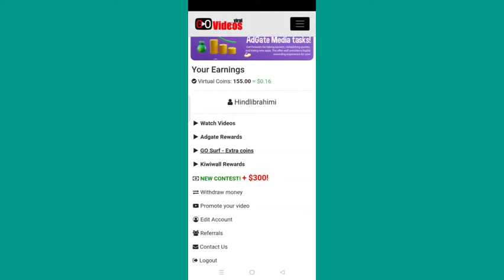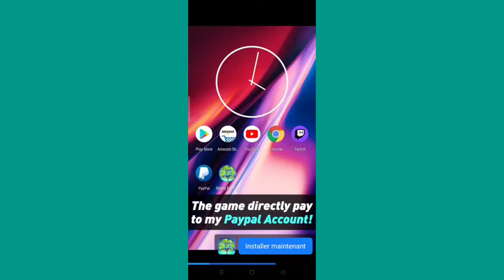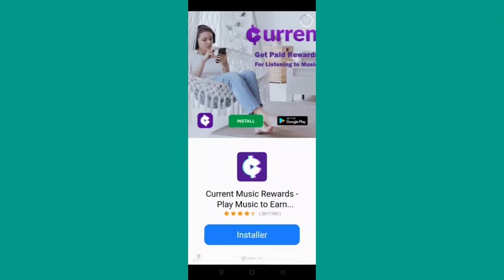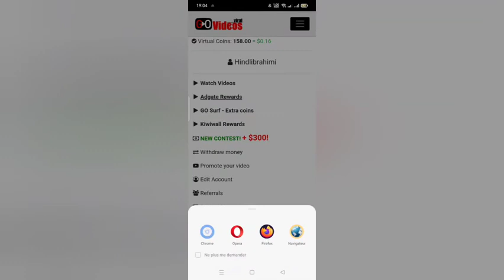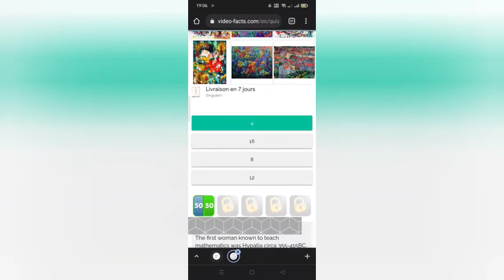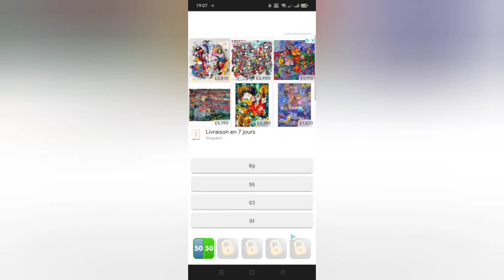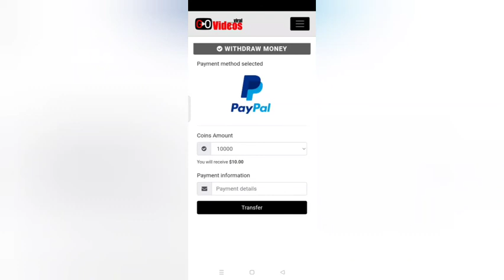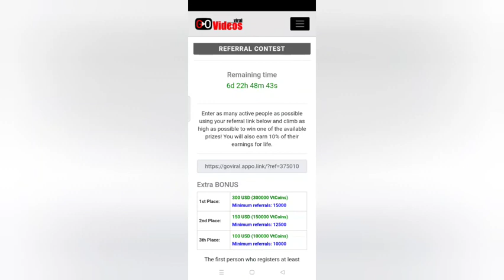gagner_en_ligne# gagner en ligne just en regardant des vidéos🤑🤑🤑